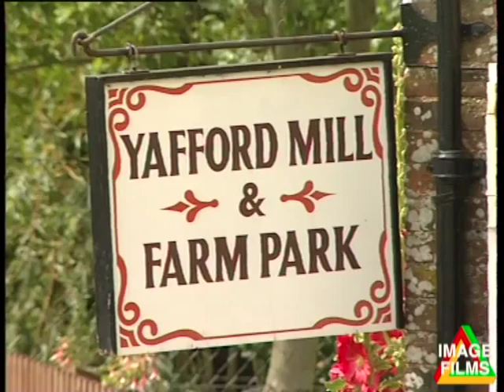Yafford Mill IW